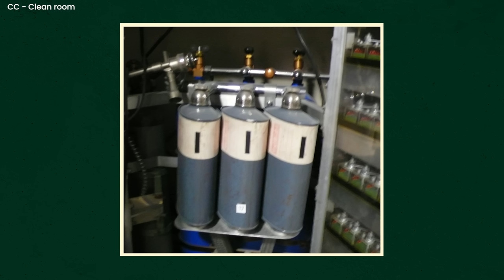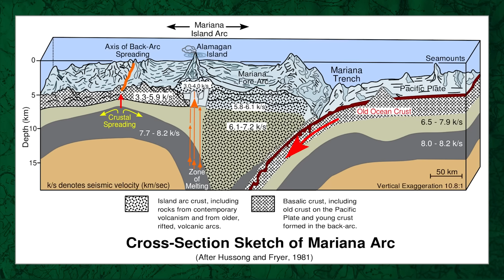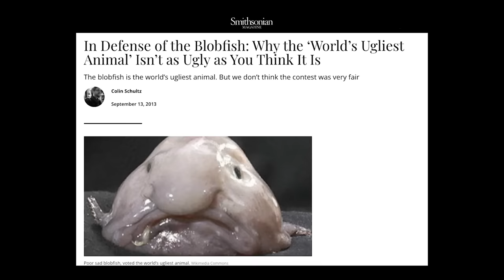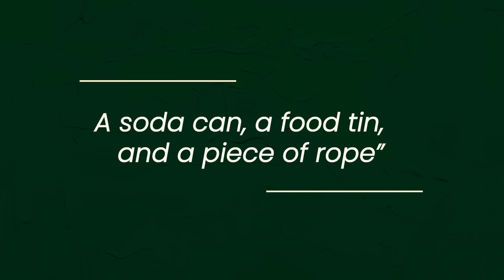The Mariana Trench: Earth's Deepest Hole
The great depths of the Mariana Trench have intrigued oceanographers, biologists, geologists, and other scientists for over one and a half centuries. It has been explored using methods as primitive as lowered cables to measure its depths, to modern echo sounding and other methods. Its deepest spots have been explored, though in the case of manned vehicles sparingly. Despite the great pressures from the sea, the absence of light, and the cold temperatures of the water, living organisms have been found there. Many are found nowhere else on Earth, while others are commonly found in the ocean depths around the globe.